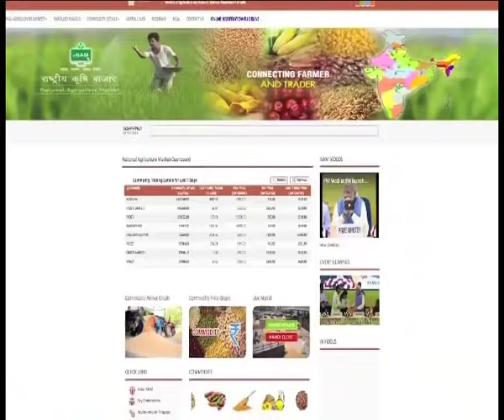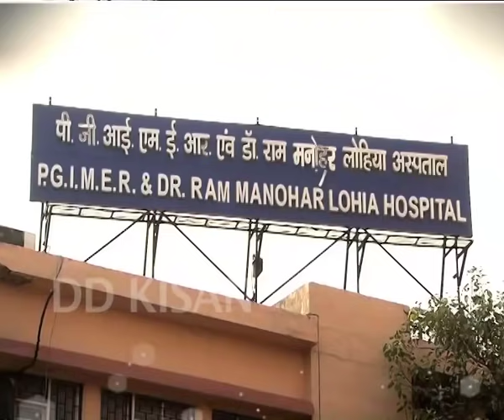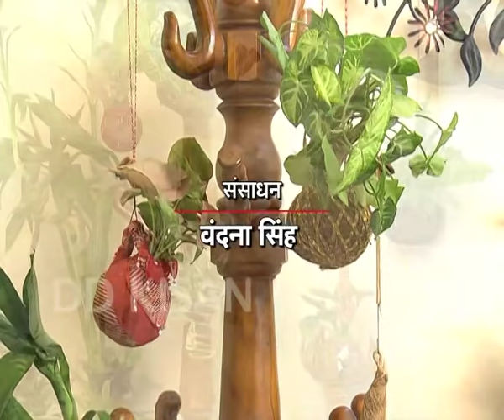Chatt Par Baghwani - How to make Kokedama with Expert Smita Vats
छत पर बागवानी